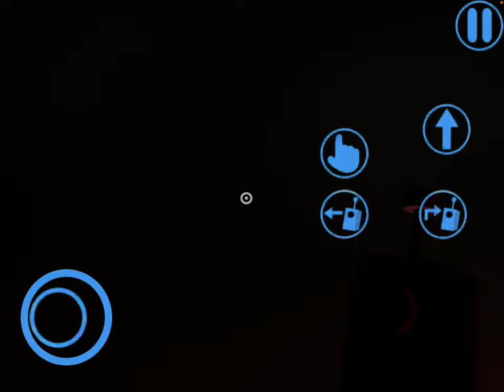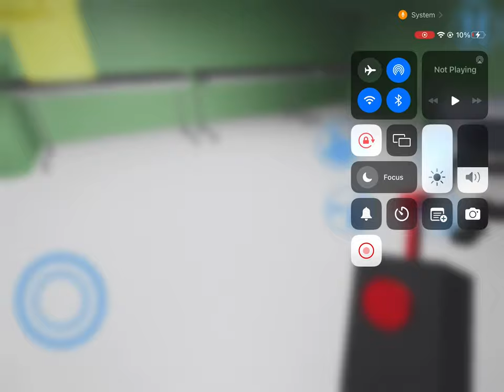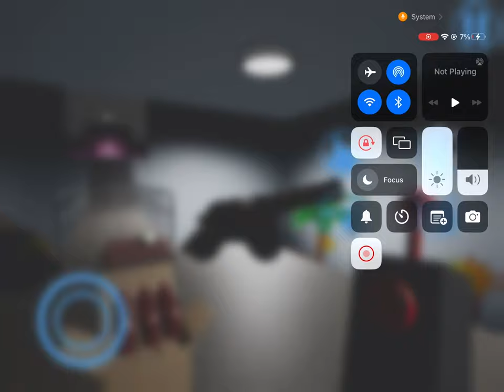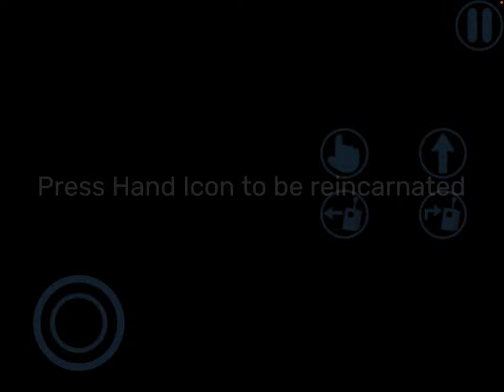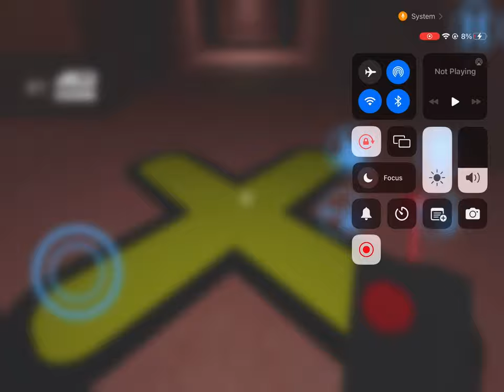I PLAYED GARTEN OF BANBAN CHAPTER 2 AND IT WAS CRAZY!!!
0:00 intro
0:11 Garten of Banban 2
1:43 the note
2:32 the lights
2:51 the lights again
3:09 THE LIGHTS AGAIN
3:24 AND AGAIN WITH THE LIGHTS
3:35 the spider is real
3:48 the spider is real and it’s coming
4:36 the spider
5:24 ban ban’s kindergarten
5:28 Banban
8:29 customizing my drone
15:17 meet the family
17:00 reminder
21:35 nabnab
25:50 escaping nabnab
27:20 BanBan
35:38 giant captain fiddles
46:09 zolphius
48:48 how to survive a giant snail attack
50:00 OPILA BIRD IS BACK OH NOOOOO!!!
50:32 1st class
53:03 1st lunch break
55:00 principal banban
55:46 2nd class
59:05 2nd lunch break
1:00:00 principal banban again
1:00:30 3rd class
1:02:21 escaping class
1:03:17 baby opila birds
1:11:19 opila bird
1:12:00 slow seline
1:12:57 escaping slow seline
1:23:16 playing beach mini game
1:30:38 finishing beach canon mini game
1:33:37 doing parkour
1:35:21 finishing parkour
1:35:43 Banban cake room
1:36:10 Banban
1:37:36 final boss/final chase scene
1:40:10 the death of banbaleena
1:40:40 going into the elevator room
1:40:46 the elevator room
1:40:54 the elevator
1:41:19 no matter what do not go down there
1:41:37 beating chapter 2
1:42:04 outro